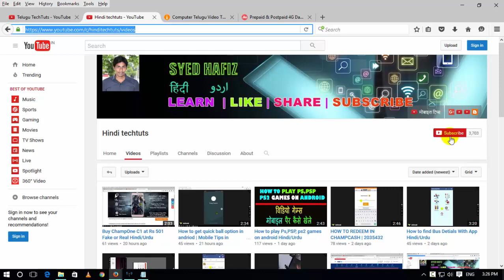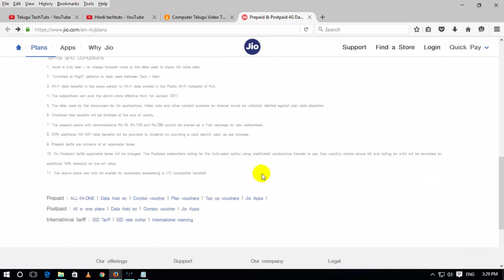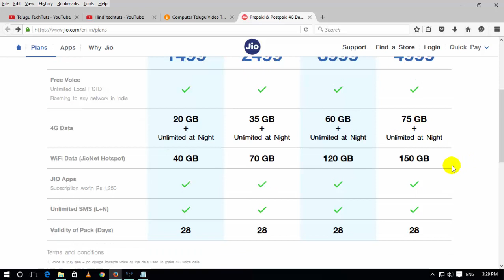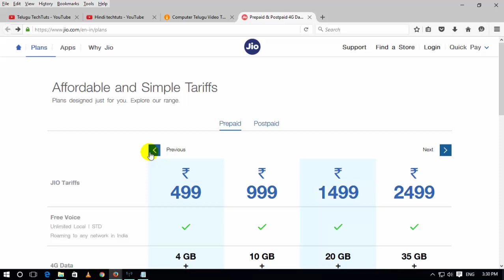Official Reliance Jio Information | Free Calls | Free Internet Hindi/Urdu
Official Reliance Jio Information | Free Calls | Free Internet